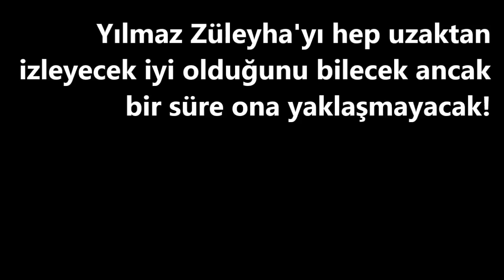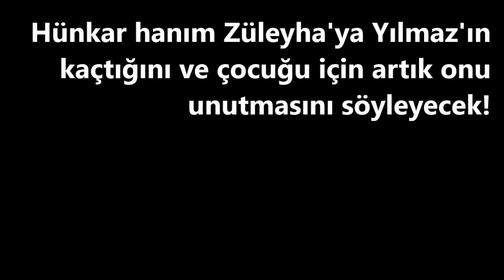Bir Zamanlar Çukurova 5.bölüm 3.fragman Analizi [[Sabahattin Züleyha'ya Aşık!]]